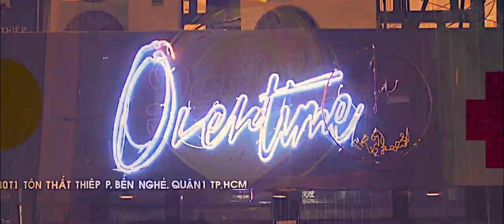Súng Giấy [PaperGun] - RMIT University [Short Film]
"PaperGun" is a Narrative short film produced by Black Sausage for the Digital Media Studio 5 course within the Design (Digital Media) Program at RMIT Vietnam.

Director: Nguyễn Vĩnh Kỳ
Producer: Luke Đặng
Director of Photagraphy: Thành Tạ
DoP Assistant: Phạm Minh Dũng
Set Designer & Costume: Nguyễn Ngọc Kim Long
Prop Master: Ngô Minh Triết
Music Composer: Nguyễn Vĩnh Kỳ
Editor: Khương Thành Vinh, Thành Tạ
Colorist: Thành Tạ
VFX Artist: Khương Thành Vinh, Ngô Minh Triết
Behind the Scene: Hải Phạm

Actors:
Nam - Nguyễn Đức Long
Tài - Anh Quang
Gangsters - Khoa Nguyễn, Phạm Thiên Long, Luke Dang, Phạm Minh Dũng

Special thanks to Mai Anh & Bảo Ngọc